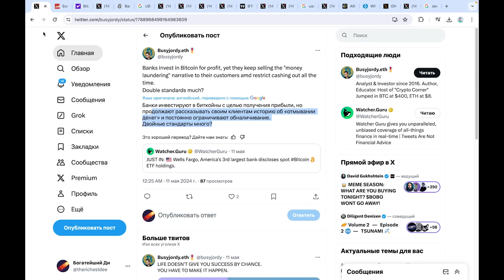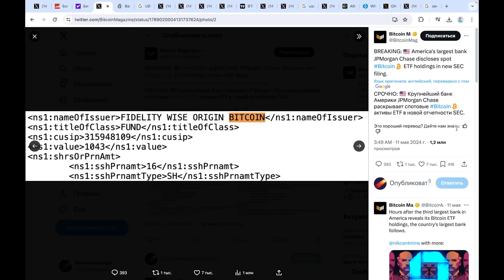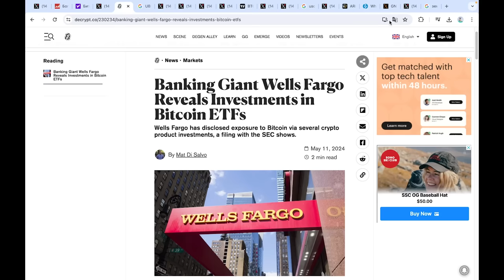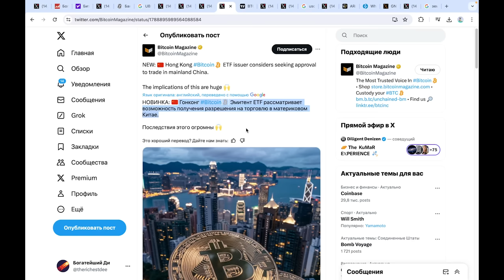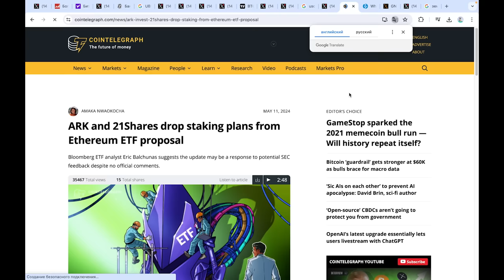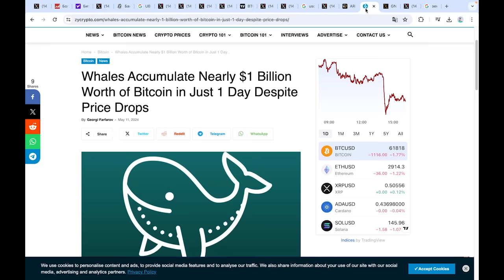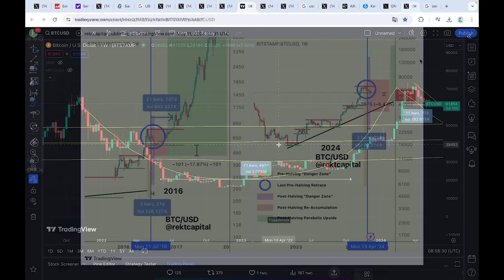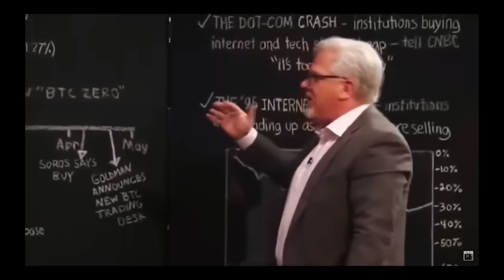КРУПНЕЙШИЕ БАНКИ МИРА ПОКУПАЮТ БИТКОИН